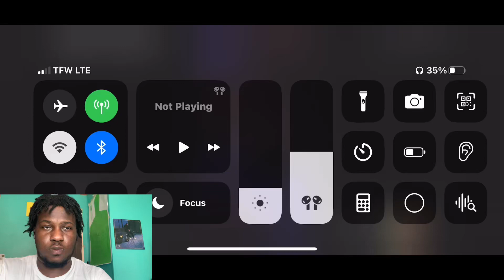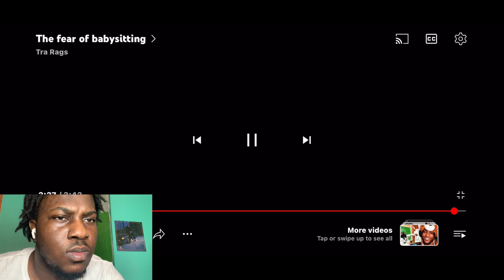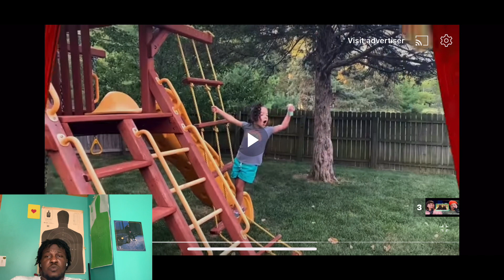Tra Rags | The fear of babysitting REACTION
Yardee reacts to Tra rags new video the fear of babysitting